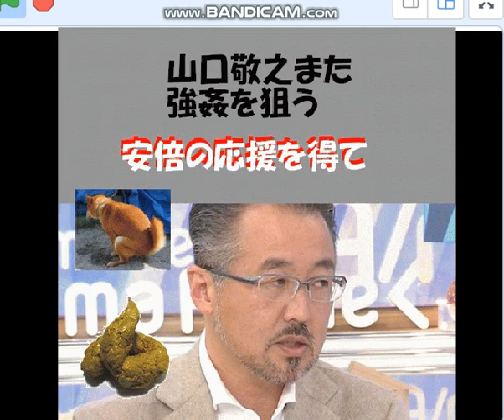自民盗ネトウヨ大阪本部,百田尚樹がLGBTキャンペーン陰謀、軍備拡大・マイナ保険証の二大欠陥を隠すため。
23/6/12百田LGBTデマ陰謀。